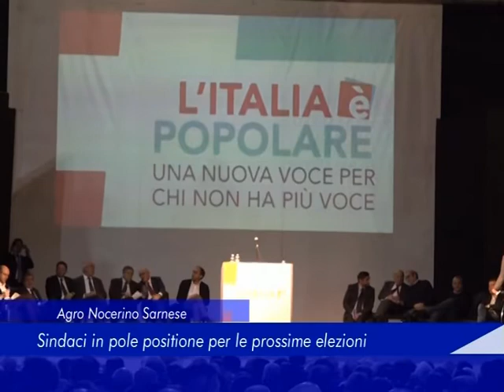torquato candidati 13 novembre